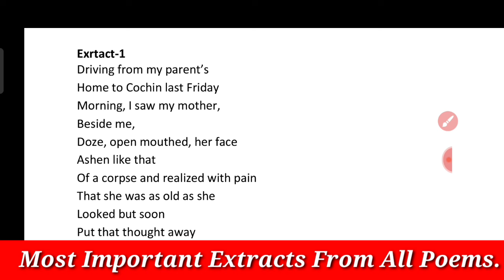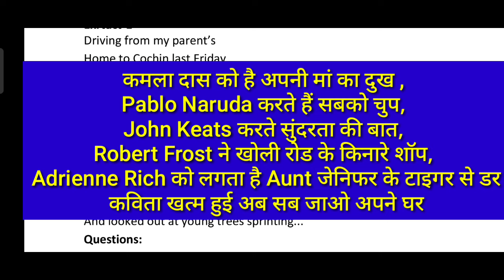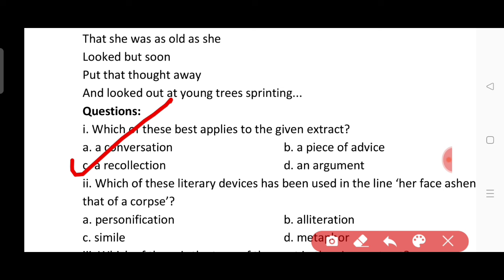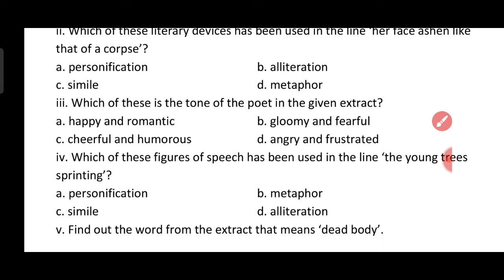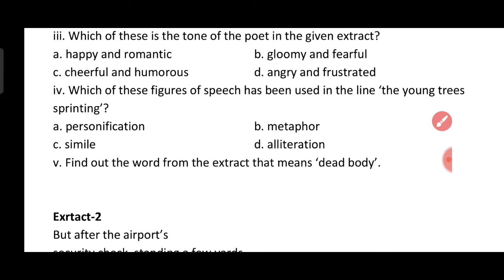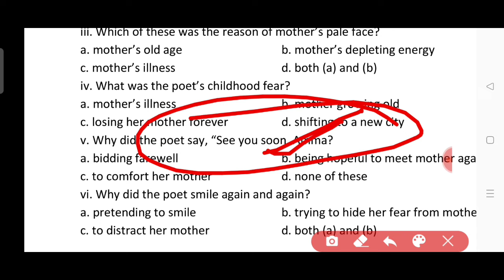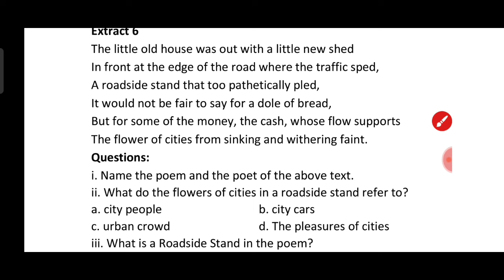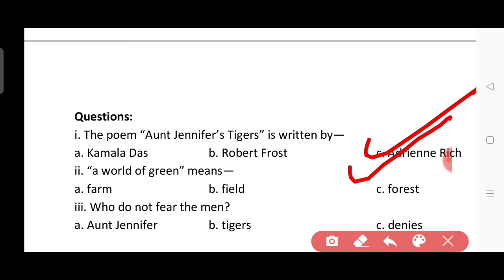All Poems Extracts Class 12 Flamingo Book|Extracts Based Questions From Poetry 12 English| One Shot